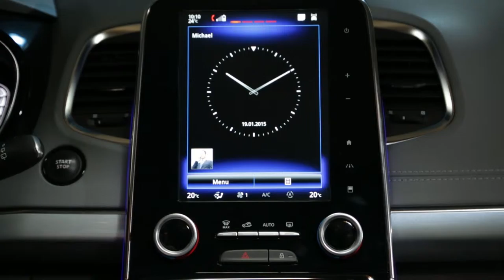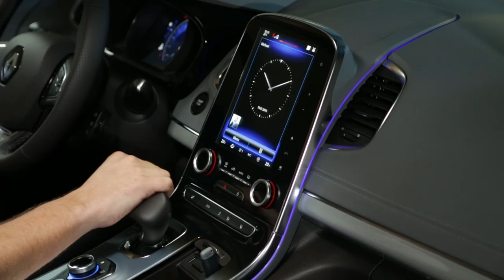Vklop klimatske naprave